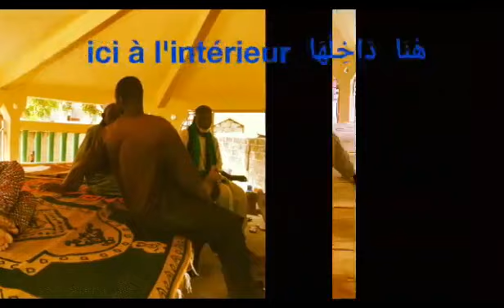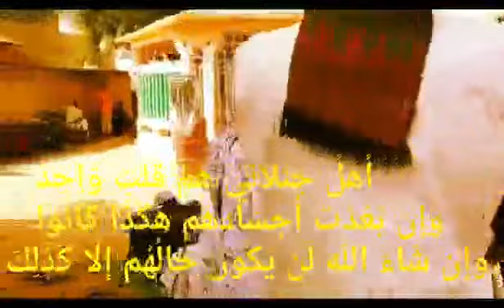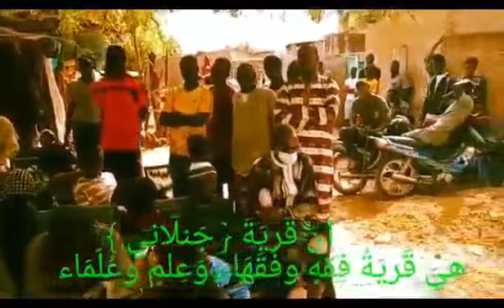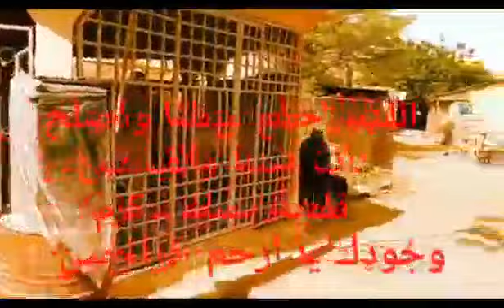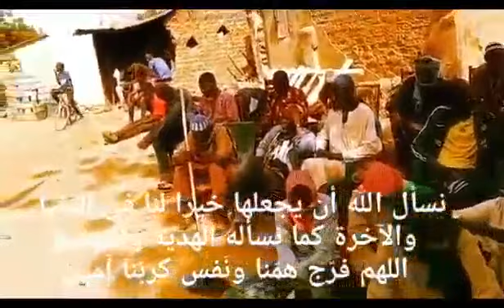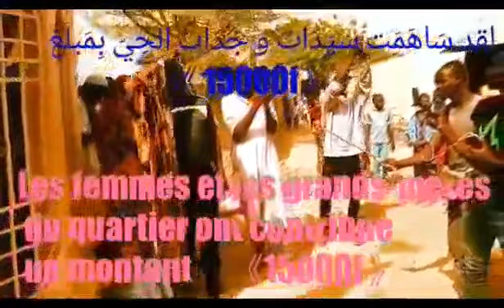BARA LEMMEN KURA JALLAANE Le20/03/2022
Vidéo de ابو عائشة الجلاني